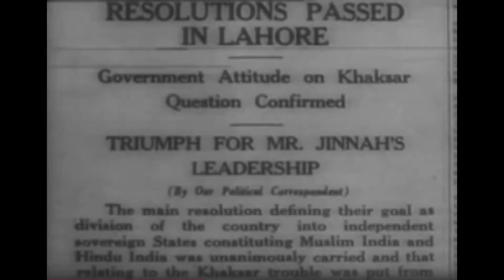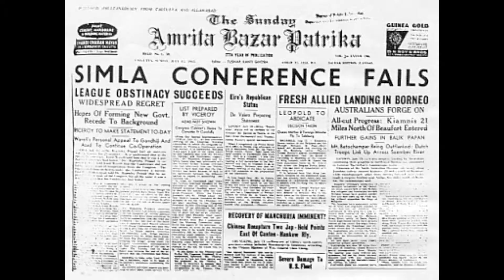History Of Subcontinent [Last Episode]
pc specs

processor corei5

RAM 8GB

HDD 500GB

twitter shamoeelvlogs